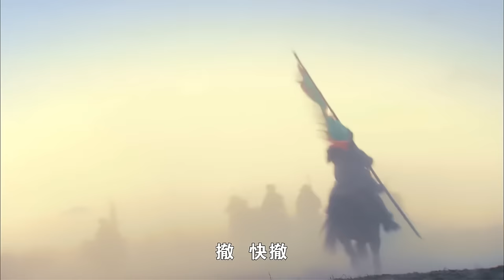⚔️【电影】岳飛用兵如神屢建奇功，怎料大將軍竟然讓他撤軍！（ 黄晓明，林心如，吴秀波，刘诗诗，罗嘉良，邵兵，于荣光领衔主演）⚔️